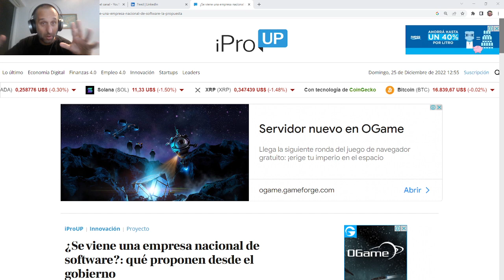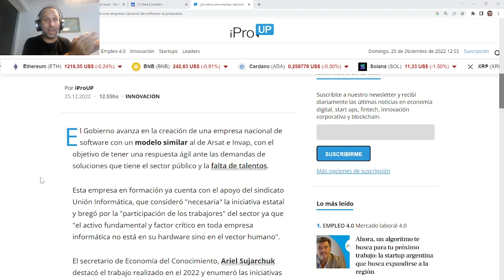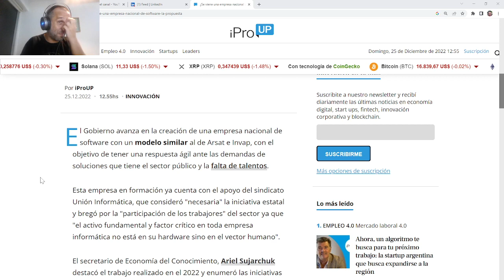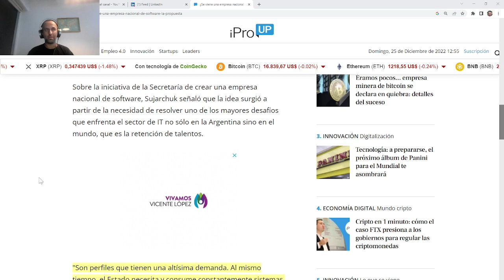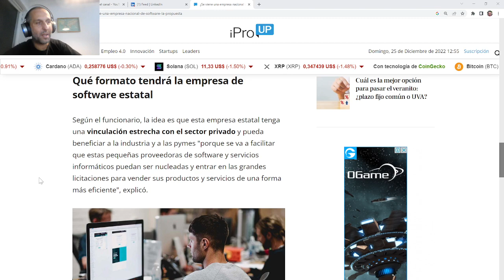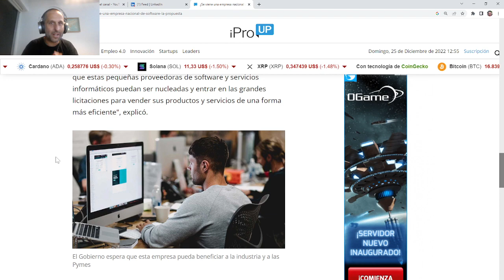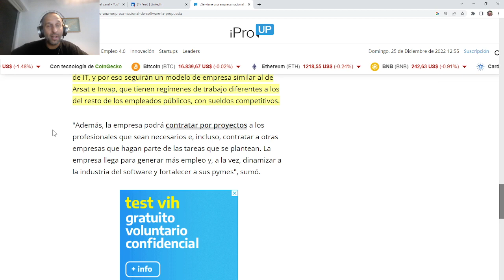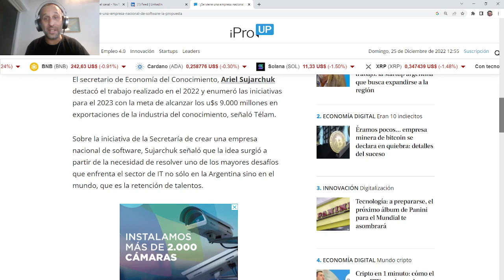Empresa Nacional de Software, es una buena idea?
El estado busca crear una empresa estatal de software, es esto una buena o una mala idea?
MI pequeña opinión (desde mi punto de vista más liberal) en este video, y obvio abro la puerta al debate respetuoso.